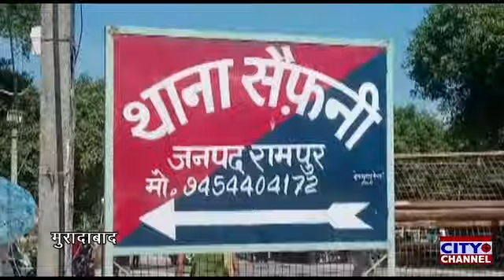मुरादाबाद की रामगंगा में डूबे छात्र केशव दिवाकर का शव रामपुर के थाना सैफनी की रामगंगा से हुआ बरामद